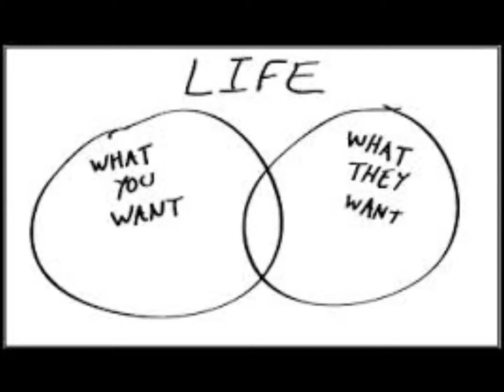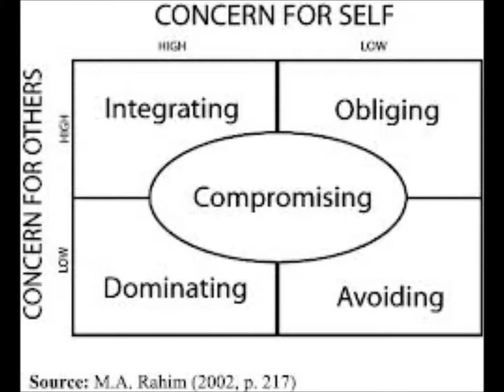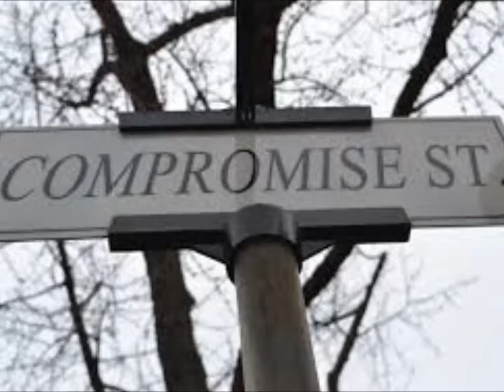She Don't Tell No Lies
From the (mock) album 'Bull Run Bar & Grill'
By the (mock) group 'Jamesworth'
Lyrics & Chords
G D C D - Repeat
She don't tell no lies - G D G D
She don't compromise
Love was in her heart - C D
What was i to do
Make a brand new start
Look for someone new
But
She don't tell no lies - G D C D
She don't compromise
She don't tell no lies i know
She don't compromise it's so
She found someone else
Someone she loved true
Never really cared
She told me we were through
She don't compromise
Break - G D (4X) - C D (4X)
Now my life is almost through
I will never forget you
Love was in your heart
I never got that start
To look for someone new
But
She don't compromise